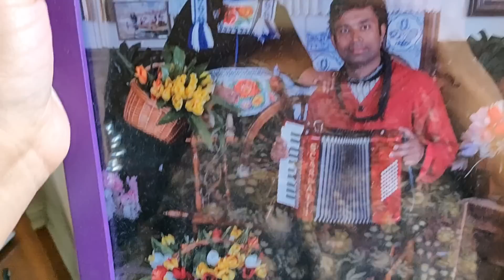My Europe shopping Haul 2019 || Sis-In-Law Ne Kya gifts Diye || My souvenirs collection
Silicone Spatula
Idli Cooker

decoration
Fairy Light
cushions covers
Artificial Plant Small(
table runner
Tissue Roll Holder

Hello Everyone

Mortar Pestle

For INDIA
Garlic Chopper

Mortar Pestle

Baking paper

Food Processor

Coconut Scrapper

Prestige pressure cooker

Shooting equipment
For India
Tripod
Camera
shooting phone

For UK
Tripod
Amazon Basic
Camera
shooting Phone'

Thanks& Regards,
Neha From Neha's Creativity

 are the products that I love using unless otherwise stated in the case of first impression reviews.
 content for any purpose please write to us - bestartandcraftlearning@gmail